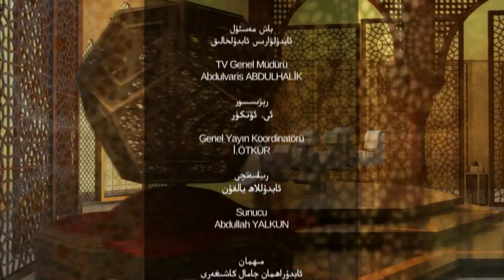ئىسلام ۋە بىز 28- سان، ئىسلام، ۋەتەن، مىللەت ۋە ئۈممەت تەۋەلىكى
قەدىرلىك كۆرۈرمەنلىرىمىز! ئۇستاز ئابدۇراھمان جامال كاشىغەرى بىلەن ئېلىپ بېرىۋاتقان "ئىسلام ۋە بىز" پروگراممىمىزنىڭ 28 - سانىدا
ئىسلام تەۋەلىكى بىلەن ۋەتەن-مىللەت تەۋەلىكىنى قانداق چۈشىنىمىز؟
ئىسلامنىڭ مىللەت ياكى مىللىيلىككە قارىتا پوزىتسىيەسى قانداق؟
مىللىيلىك ياكى مىللەتپەرۋەرلىكنىڭ ماھىيىتى
ئۈممەتچىلىك بىلەن ۋەتەنپەرۋەرلىكنى قانداق ماسلاشتۇرىمىز؟
قۇرئاندىكى مىللەت ۋە ئۈممەت ئۇقۇمىنى قانداق چۈشىنىمىز؟ قاتارلىق تېمىلاردا توختىلىمىز.